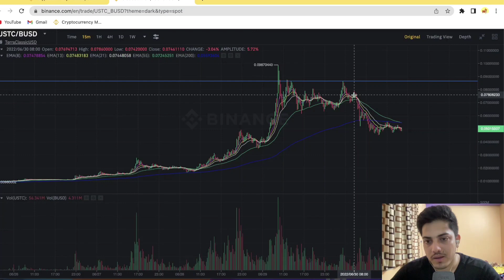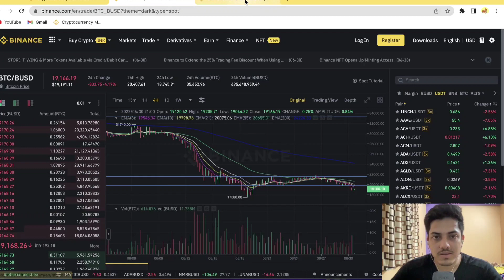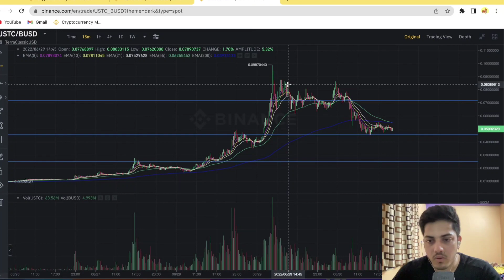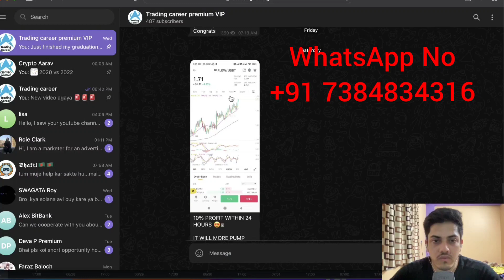USTC TerraClassicUSD Prediction | USTC cryptocurrency Latest News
WHY IS LUNA CLASSIC & UST PUMPING?
TERRA LUNA BURN UPDATE! BINANCE to BURN LUNA CLASSIC & USTC?!?🔥
WHEN WILL TERRA LUNA CLASSIC START BURNING? WILL $LUNC HIT $1?
What will the Terra Luna Crypto Burn mean for the Price of $LUNC and $USTC
Talking about the Brand NEW TERRA LUNA CLASSIC PROPOSAL to Burn more Luna and Get Luna Classic back to Dominance. Can Luna Classic get Back to $0.01?
UST stable coin latest updates
why Luna coin price crashed?
should I invest in Luna coin
Sould i buy Luna Terra cryptocurrency
future of luna coin
future of Terra crypto coin

Best Crypto Exchanges 👇👇
WAZIRX 🇮🇳

luna Crypto
luna coin news today
luna terra
luna update
luna update today